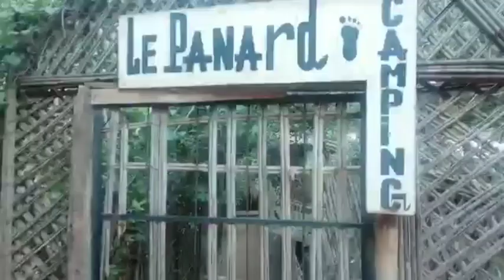في نواحي بني عياط لاكتشاف الطبيعة الجزء 1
الكشف عن التقافة المغربية على أصولها  بداية من الشهوات المغربية وصولا الى مناظرها الخلابة